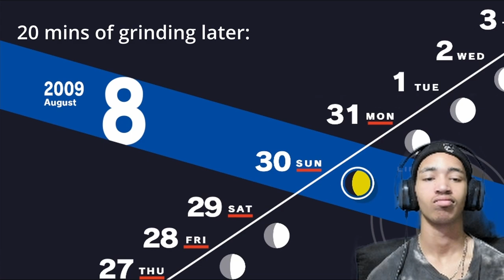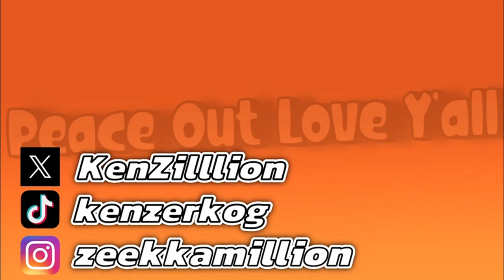She Playin Him Like A Fool! Wake Up Junpei!! | Persona 3: Reload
Strange, silent, weird and proboly dangerous girls MIGHT be bros weakness